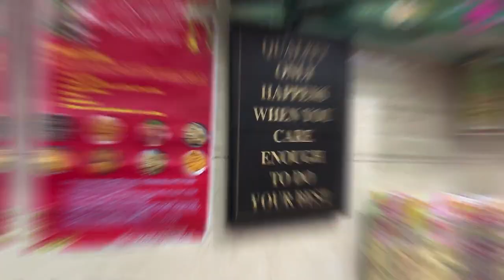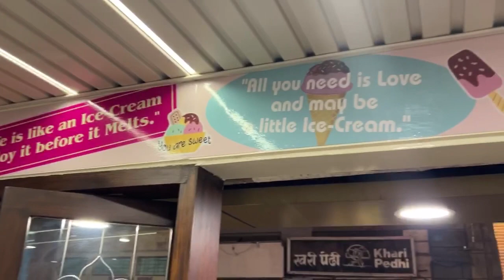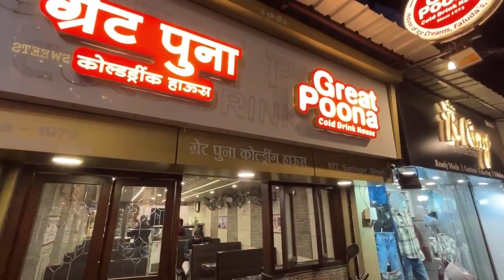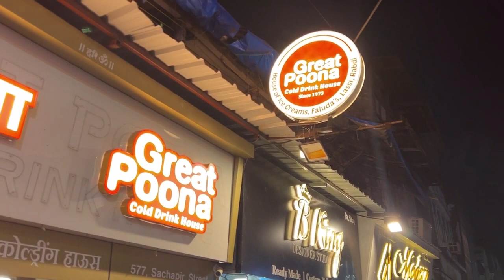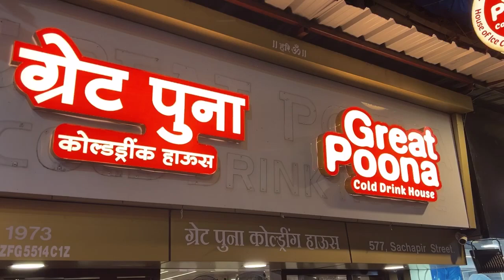Pune's Best Falooda & Ice cream - Great Poona Cold Drink House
Pune's One of the Oldest Cold Drink House - Great Poona Cold Drink House

This is Pune's Most Famous and  oldest Cold Drink House, since 1873. They  are known for their famous Lassi, Falooda, Ice Creams and Rabdi.
Location:- Camp, Pune.